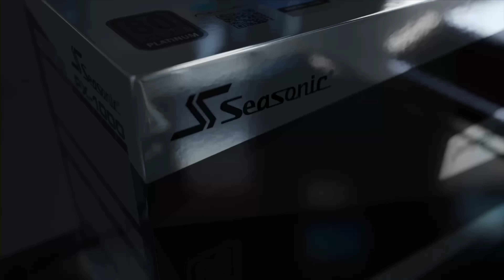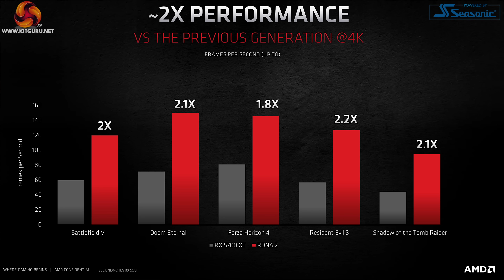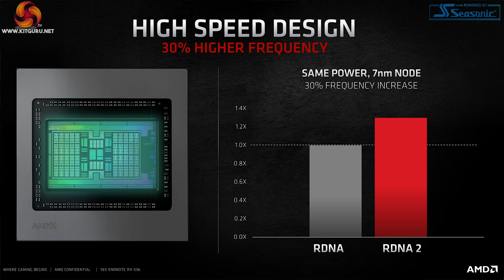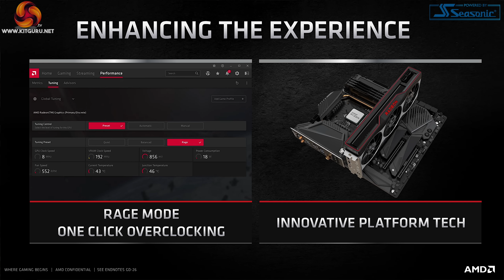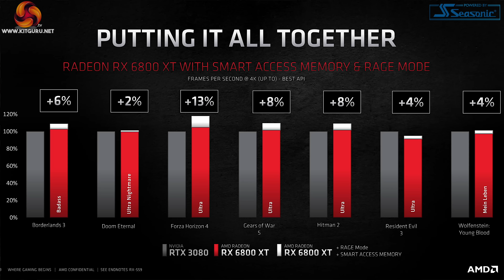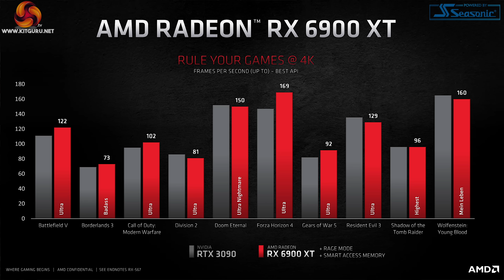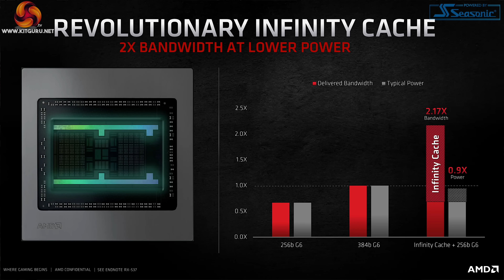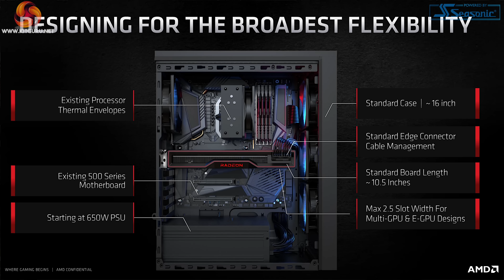Leo Says 52: AMD BIG NAVI - yes please!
Leo was prepared to be underwhelmed by AMD's big reveal about Radeon RX 6000 but Holy Heck did Lisa Su do the business. The new RX 6800 and 6800 XT take the fight to Nvidia RTX 3070 and 3080 but who predicted that Radeon RX 6900 XT might take on the mighty RTX 3090? Leo was so shocked he nearly put down his gin and tonic. We have been praying for competition in the graphics market and it seems late 2020 is the point where the tide is starting to turn.

00:00 Video Start
00:13 AMD Big Navi, Leo is excited
01:26 What does Leo think? lets talk technical
08:36 RX 6900 XT - wowsers
09:10 The platform and release dates
10:09 The pricing
11:12 Leo’s closing thoughts